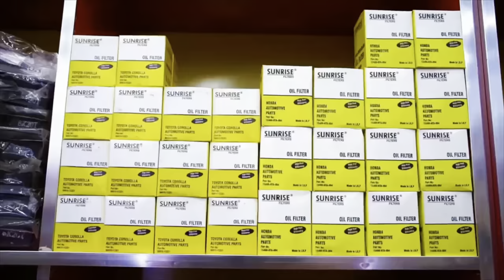Engine Oil Business 🛢️ | Featuring Mian Naseer Ahmad | HMI Says Podcast #7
How EngineOil Business and Shop in Pakistan works? A Video Podcast Interview featuring Mian Naseer Ahmad, Founder / CEO of @MIANOILSTORE situated at Gulshan Ravi, Lahore, Pakistan sharing his SuccessStory exclusively on HMI Says Podcast #7 to explain how the whole business works.

Mian Naseer Ahmad,
Founder / CEO, Mian Oil Store.
Address: ‏Main Blvd Gulshan-e-Ravi, Sanda Bhatiyan Block K Gulshan-e-Ravi, Lahore, Punjab 54500